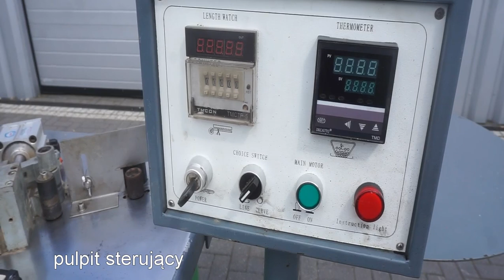Okleiniarka prosto i krzywoliniowa PERFECT typ WFB 380B - Mar-Masz | Woodworking Machines